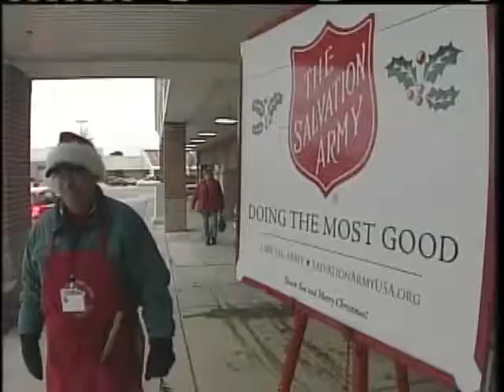Non Profits Struggle To Meet Need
Two non profits in the Lewiston-Auburn area say they are struggling to meet the need this holiday season.  News 8's Norm Karkos reports.